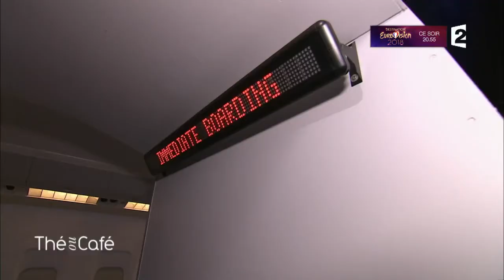Une journée avec Yves Rénier - Thé ou Café - 20/01/2018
Artiste : Yo Marchand

L’équipe de Thé ou Café a accompagné Yves Rénier à Boulogne-sur-Mer, pour visiter l’aquarium Nausicaa - Centre National de la Mer.